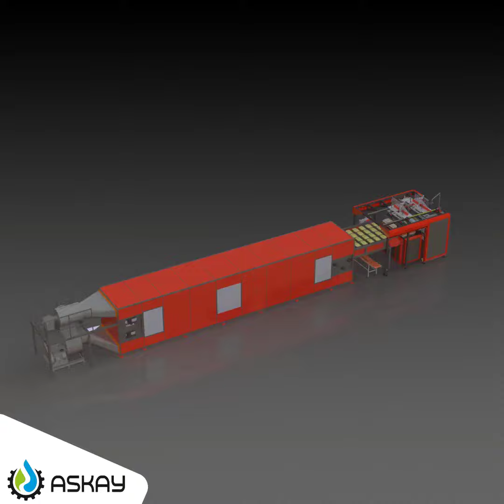yumurta Viyol Makinası -yumurta Viyol kalıbı-Egg tray Machine -Pulp Molding Machine -Egg tray mold